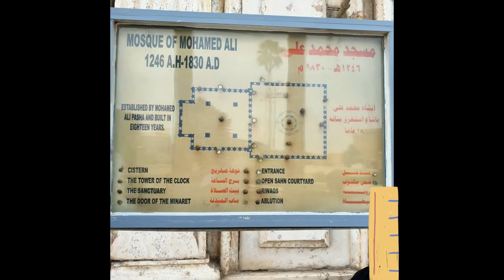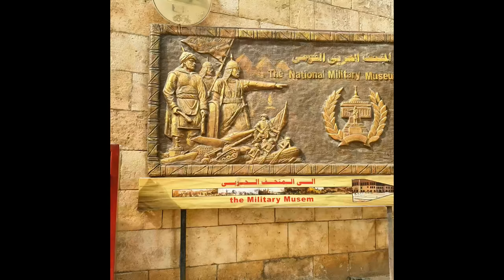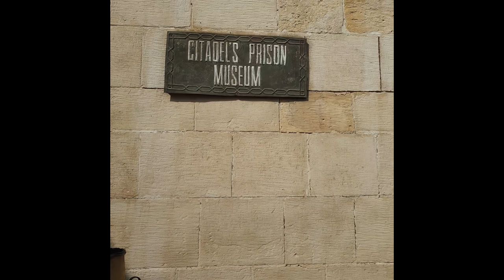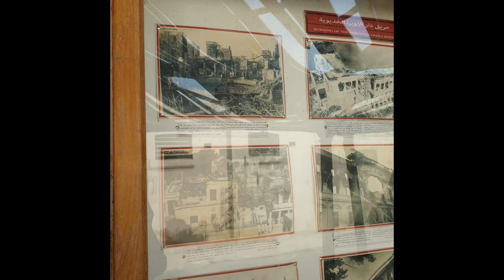Muhammad Ali Mosque and Citadel in Cairo egypt travel vlog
Today I have a very special video for you. Join us on our family trip to the Muhammad Ali Mosque and Citadel in Cairo.

In this video, you will not only see the impressive Muhammad Ali Mosque, also known as the Alabaster Mosque, but also the Sultan al-Nasir Muhammad ibn Qalawun Mosque and the Dungeon.

Our adventure began as we approached the impressive Citadel of Cairo. The Muhammad Ali Mosque towered majestically above us. I'm going to show you a video about it that I made on my way to the Egyptian Museum.

In this video you will learn more about Muhammad Ali Pasha, the Ottoman Albanian governor and de facto ruler of Egypt from 1805 to 1848. He is considered the founder of modern Egypt.

The Citadel of Cairo was built in 1176 by Salah ad-Din al-Ayyubi, the first Sultan of Egypt, and was further developed by subsequent Egyptian rulers. For almost 700 years, from the 13th to the 19th century, it was the seat of government in Egypt and the residence of its rulers.

The architecture of the mosque is a mix of Ottoman and Islamic styles, with two tall minarets standing 82 meters high.

Our channel offers:

🌍 Travel Vlogs: Experience the beauty of Indonesia and other mesmerizing travel spots with us. Immerse yourself in diverse cultures and landscapes.

🍽 Foodie Adventures: We're passionate foodies, sharing our culinary experiences from exotic dishes to local delights.

🌴 Discovering Indonesia: We have a special connection with Indonesia, and we'll take you on a journey through this amazing country, including Bali.

👨👩👧👦 Family-Friendly: Our videos are suitable for the whole family to enjoy. Links to pages that we would like to share with our viewers:

Impressum:

Name: Yuni Erawati
Address: Wisma Lidah Kulon C81 / 60211 Surabaya

2. The channel owner is not responsible for the accuracy, completeness or novelty of the information provided.

3. The channel owner is not responsible for any damage or loss arising from the use of the information provided.

4. The channel owner reserves the right to make changes to the content of this channel at any time without prior notice.

5. The opinions and views expressed in this channel are those of the channel owner and do not necessarily reflect the opinions and views of YouTube or other third parties.